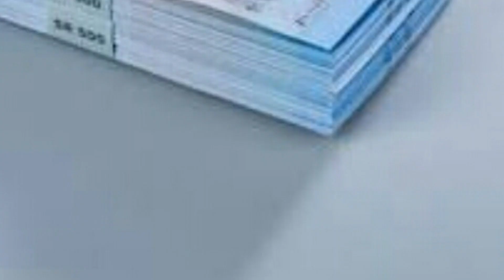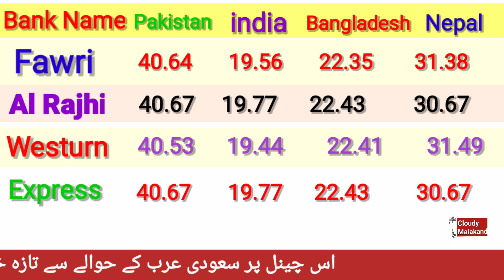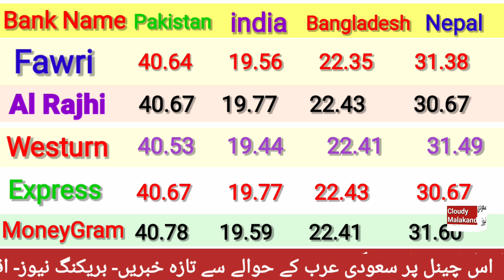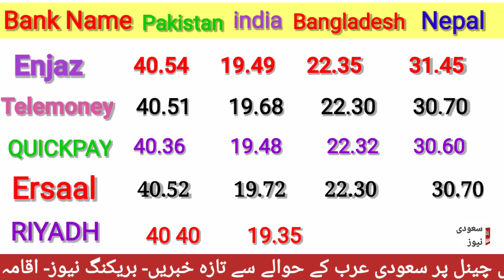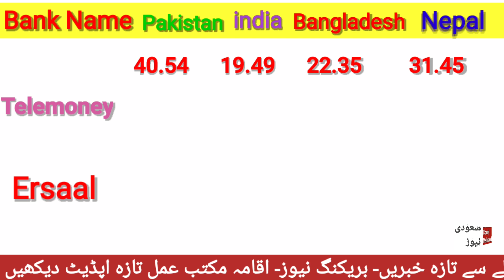RIYAL RATE IN PAKISTAN INDIA BANGLADESH NEPAL BY CLOUDY MALAKAND/ SAUDI RIYAL RATE IN PAKISTAN INDIA